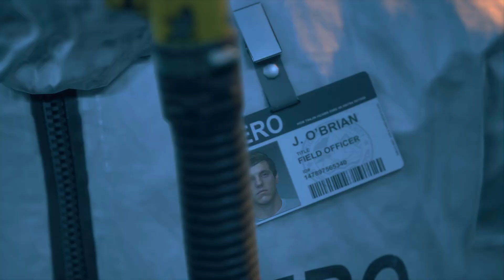DAYS GONE - Gameplay PART 1